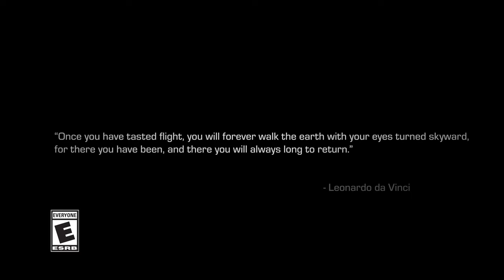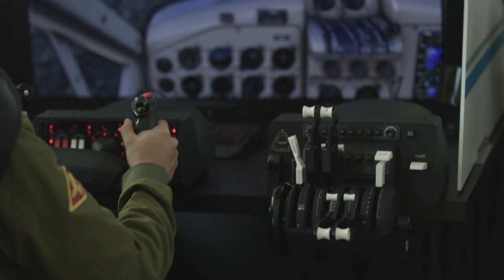Microsoft Flight Simulator - 40th Anniversary Celebration Trailer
The 40th Anniversary Edition also features, for the first time since the platform’s 2006 release, helicopters and gliders that perform with amazing life-like realism. We’re also introducing seven renowned historical aircraft: the 1903 Wright Flyer, the 1915 Curtiss JN-4 Jenny, the 1927 Ryan NYP Spirit of St. Louis, the 1935 Douglas DC-3, the beautiful 1937 Grumman G-21 Goose, the 1947 Havilland DHC-2 Beaver, and the famous 1947 Hughes H-4 Hercules “Spruce Goose,” the largest seaplane and wooden aircraft ever built.